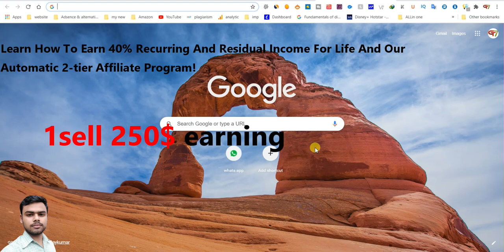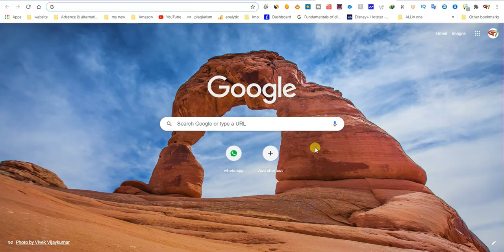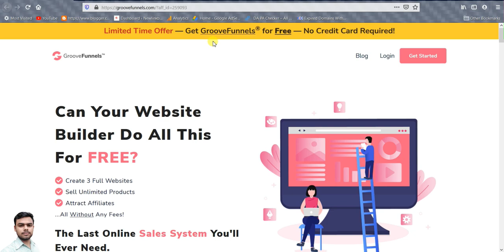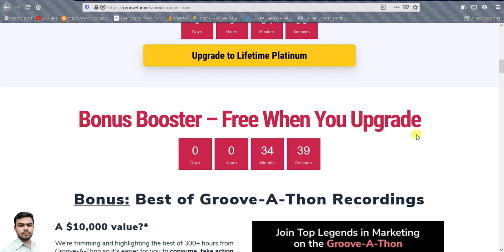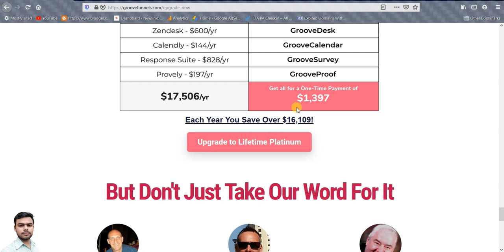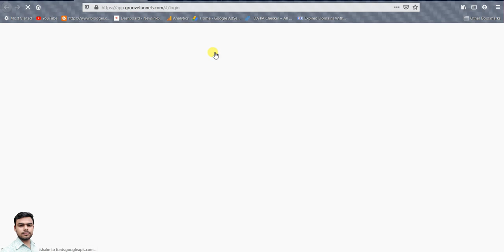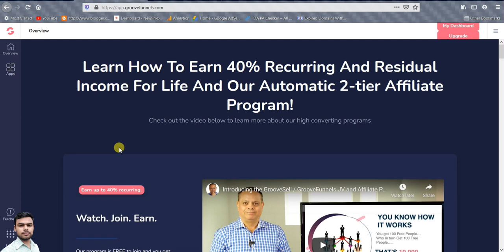groovefunnels | full guide in hindi | limited time offer | 99$ tool for free lifetime | flame beast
Hello Frends
ea video ke andar me app ko groovefunnels ke bare me basic information provide ki he jo ki groovefunnels kiya hee kiue usee ham use karengee uskaa banifit kiya he isi theraa bohat sari information app ko provide ki hee

or vi bohat sari video groovefunnels ke baree me aana baki he

ager app eak affiliate marketer ho ya blogger ya digital marketer ager app groovefunnels ko use karte ho ta app ki earning 50x increase hogi or app ki sabhi kam bohat asan ho jayeegaa

groovefunnels eak all in one tool he jo ki ager app dusri tools ko buy karogi ta app ko par year 17500 $ par year pay karnaa padegaa but ager app groovefunnels ki acess lete ho ta app ko 1300$ me lifetime acess milegaa with hosting or domain

me recomended karungaa ager app ke pas budget he ta app groovefunnels ko buy abhi karlo because ea limited time offer he bad me iskaa price 1300$ se 3x increase ho saktaa he

ager app free me groovefunnels ko use karnaa chate ho ta app abhi Hamari link ko follow karke groovefunnels join hojao

baki ki information video me dekhlo